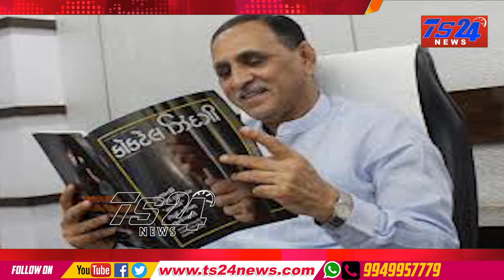TS24 News నేటి నుంచి గుజరాత్ లో ebc రిజర్వేషన్స్ అమలు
నుంచి గుజరాత్ లో ebc రిజర్వేషన్స్ అమలు